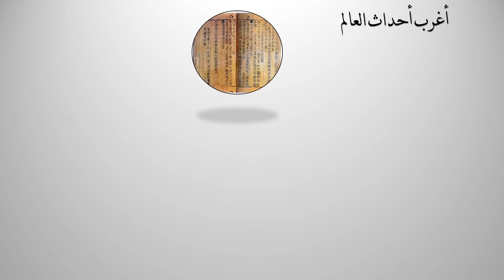أغرب عجائب العالم